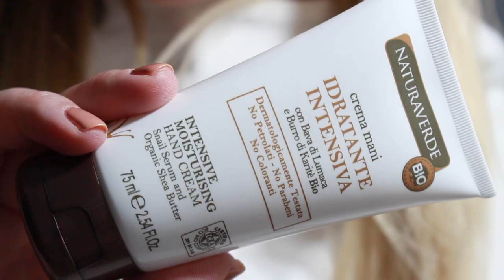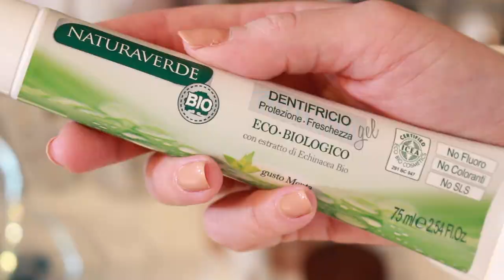LA MIA VERA NIGHT ROUTINE - INVERNO 2019